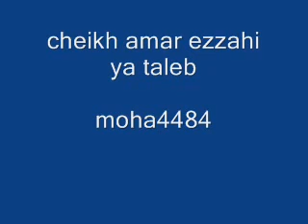AMAR EZZAHI YA TALEB TIRI 3ALLA khedma khaloui